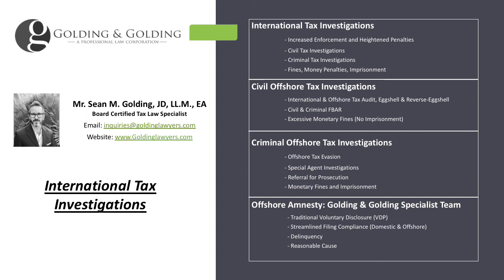International Tax Investigations - IRS Offshore & Foreign Accounts Compliance Exams and Audits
International Tax Investigation

When a U.S. person has unreported income or undisclosed foreign accounts, assets or investments, they are at an increased risk of IRS fines and penalties.

Over the last 10-15 years, the Internal Revenue Service has made foreign accounts compliance and key enforcement priority. With the introduction of FATCA (Foreign Account Tax Compliance Act) and renewed interest in the FBAR (Foreign Bank and Financial Account Reporting) aka FinCEN Form 114, taxpayers are an easy target.

While Taxpayers were previously able to hide money offshore, that is no longer a viable option.International Criminal Tax Investigations can have very serious consequences, including outstanding taxes, liens, levies, penalties, fines and imprisonment.